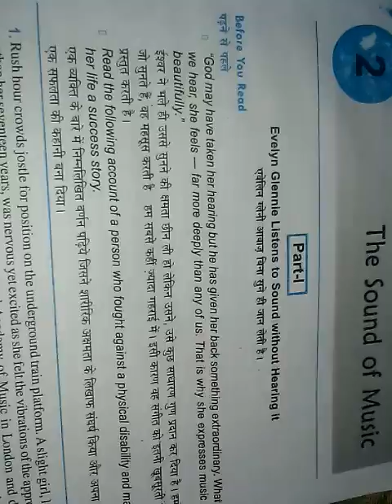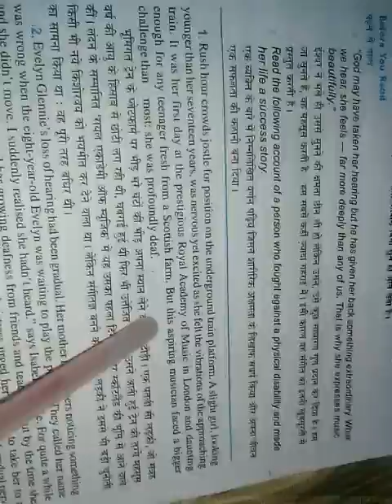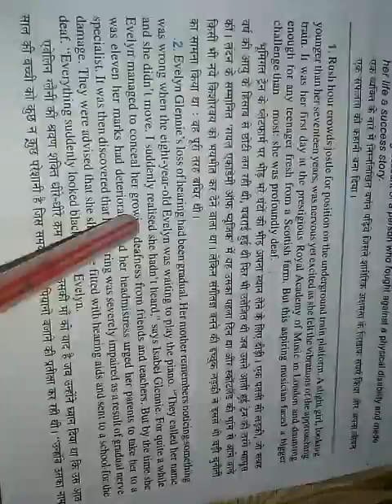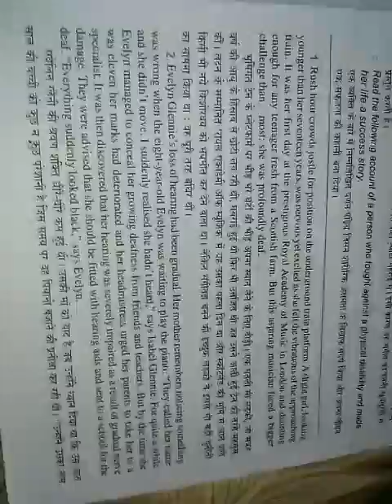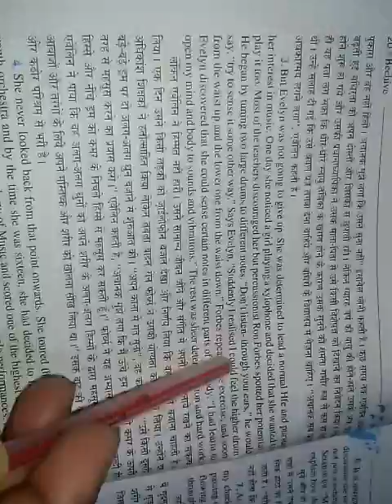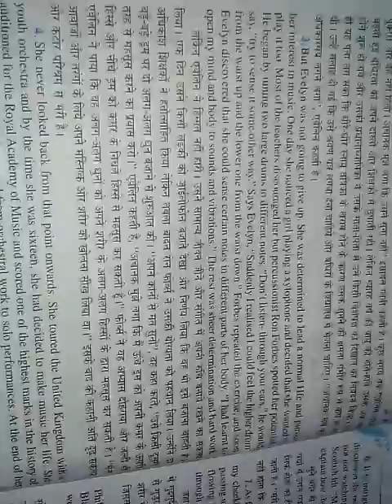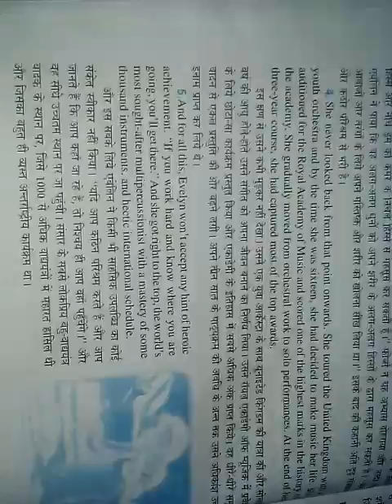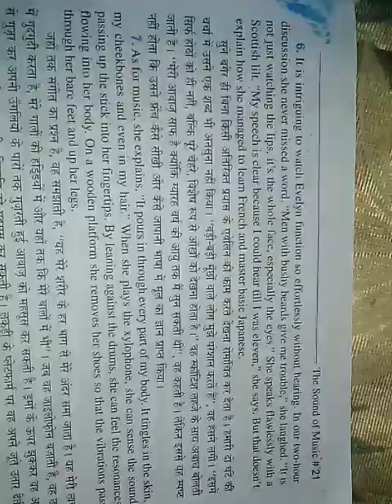AKPS, Class 9, Sub English, Beehieve, Chapter 2, The Sound of Music, Part 1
This video is specially designed for Class 9, Sub English, Beehieve, Chapter 2, The Sound of Music, Part 1. It is prepare by Shakil Sir. Bridge the gap with online courses, AKPS provides you free online course. Grow with us. AKPS - Enhance Vision.